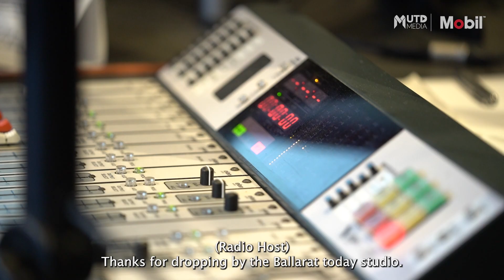United Pre-Season Training Camp Day 3 - On the Road with Mobil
See how day 3 of our training camp in Ballarat played out.
Ice hit the airwaves, the squad visited the local archery club, and CG and Shea were announced as Captain & Vice Captain!
Tonight we take on the Bullets at Selkirk Stadium at 7pm.

Live stream will be available via our Facebook and YouTube.

Want to be United with the team? Download the Melbourne Untied App to stay up to date all things United, on and off the court!